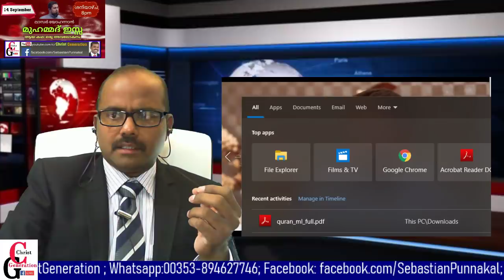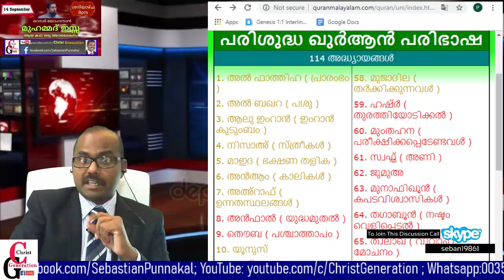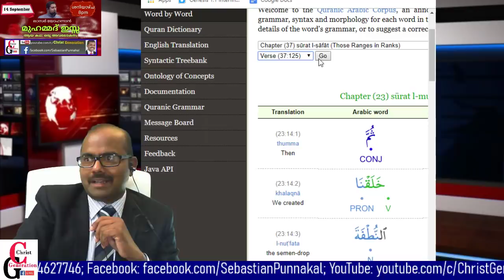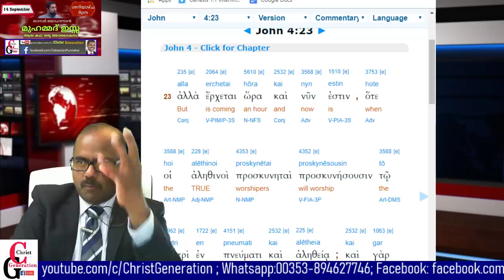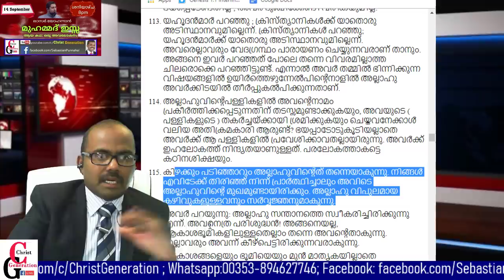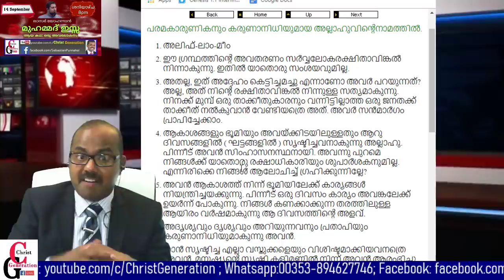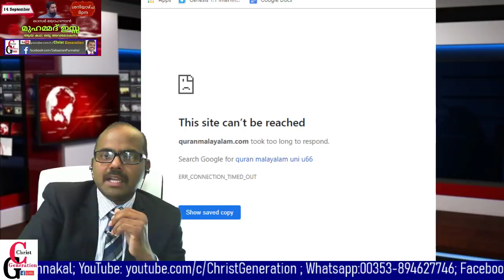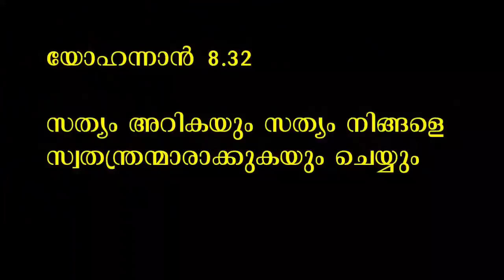മുഹമ്മദ് ഇസ്സ: Why did Muhammed Issa convert to Islam?? ഒപ്പം ഖുറാനിലെ വൈരുധ്യങ്ങളും!!!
ലാസർ യോഹന്നാൻ "Muhammed Issa Perumbavoor" ആയ, കഥ. ഒരു അവലോകനം. മുഹമ്മദ്‌ ഇസ്സയുടെ അനുഭവ സാക്ഷ്യ ത്തിന്റെ തത്സമയ വിശകലനം!